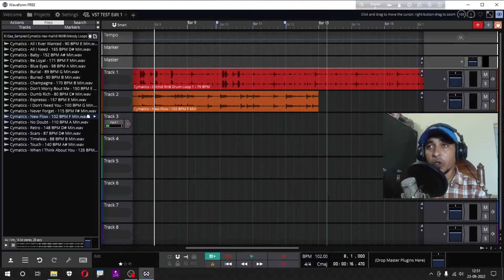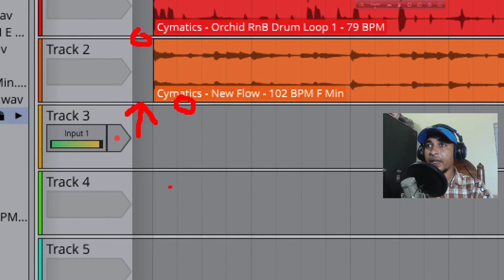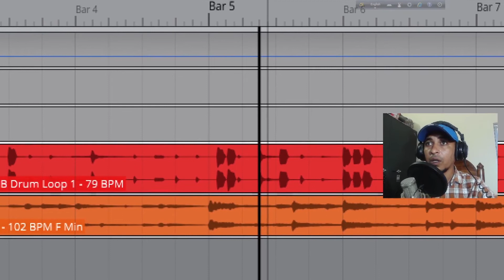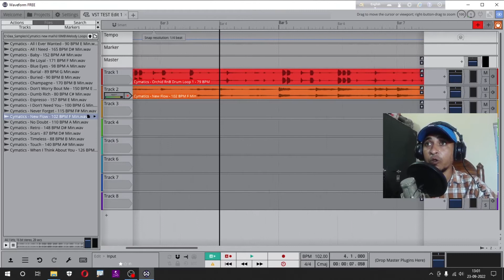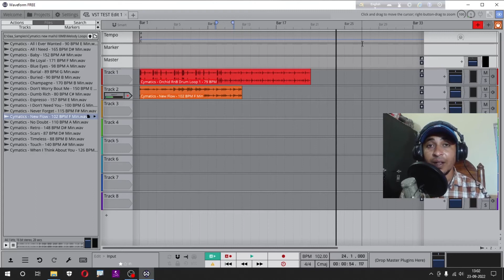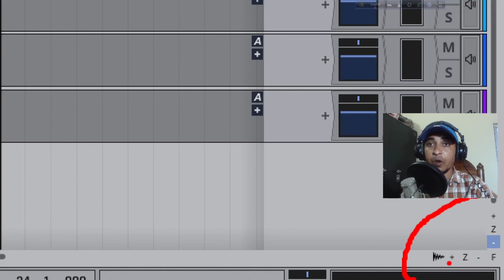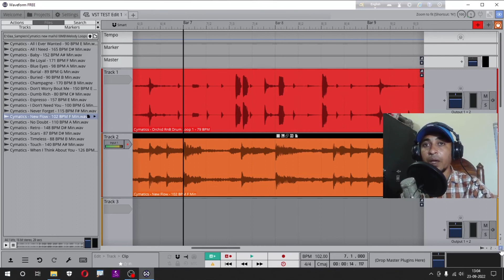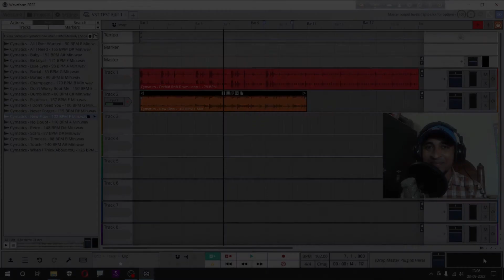Tracktion WaveForm 12 | Playlist Zoom in Zoom out | Hindi Tutorial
Online & Youtube Music tutorial and Technical tutorial